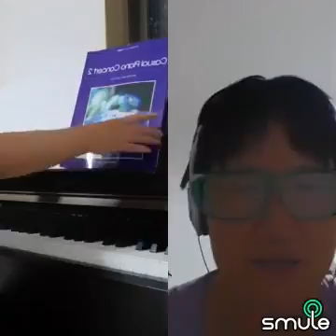🎹The Shadow Of Your Smile/Johnny Mandel🎹20170908 💗🎹🐧🎤